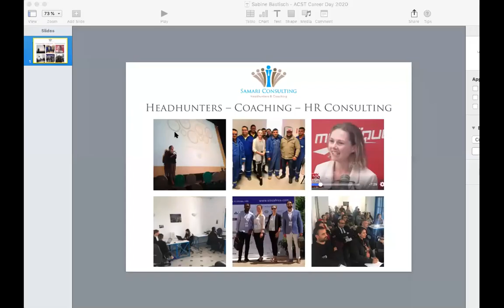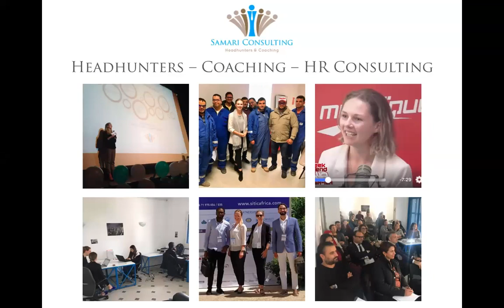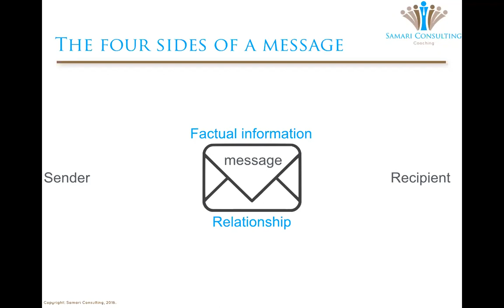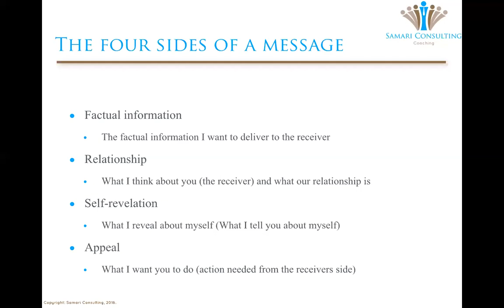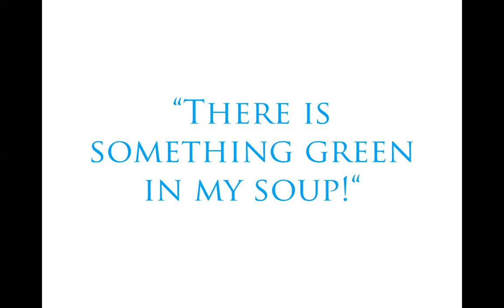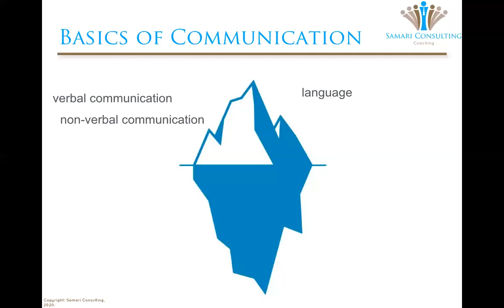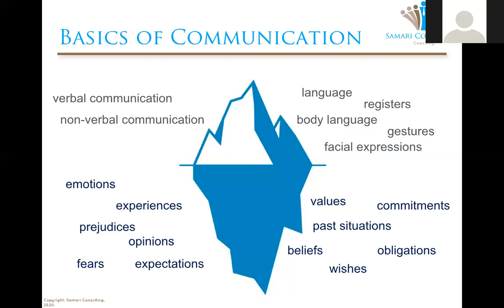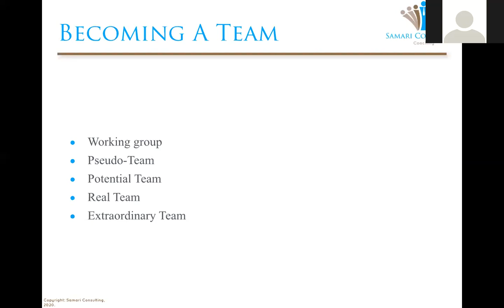Improweek : Team Work and Communication Skills Part 1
One day ,we were all stuck in that dark area , but together we took courage towards our aim. A clear vision, determination, and a block of positivity ... that's all you need to jump towards your dreams ... towards a better life.